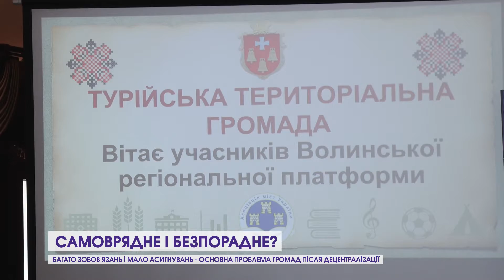Багато зобов‘язань і мало асигнувань – основна проблема громад після децентралізації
Об'єднані громади, укрупнені райони, власні бюджети, самостійність у прийнятті більшості рішень і розширені повноваження. Реформа з децентралізації - на фінішній прямій, проте, це не означає вирішення усіх проблем місцевого самоврядування. Найактуальніші з них обговорили на Волині підчас засідання регіональної платформи за участю законодавців, всеукраїнської Асоціації міст, лідерів територіальних громад та місцевих чиновників.